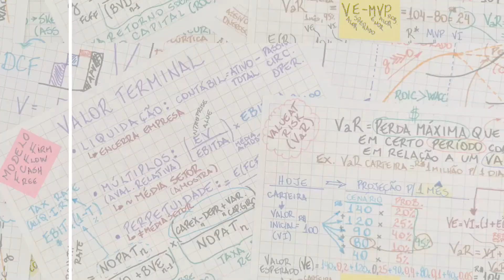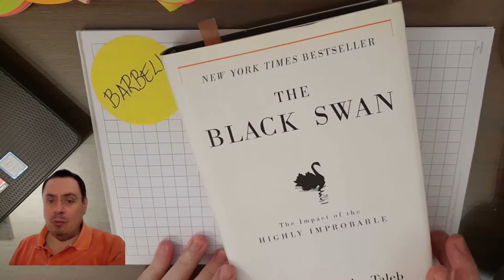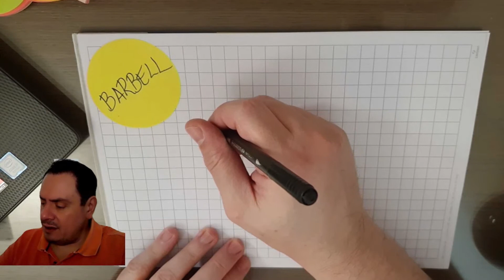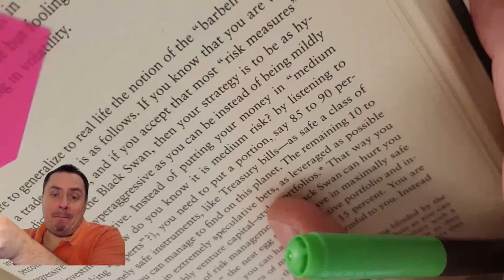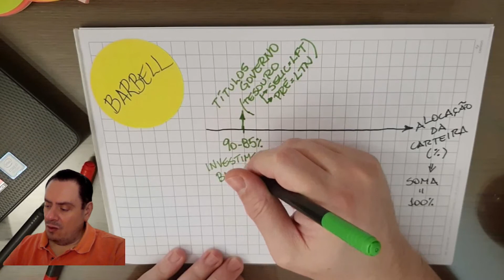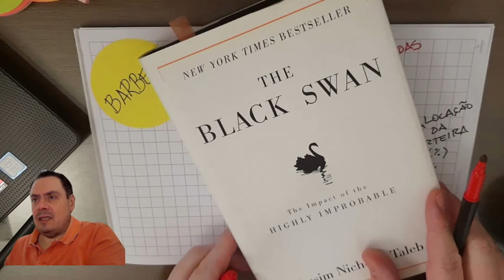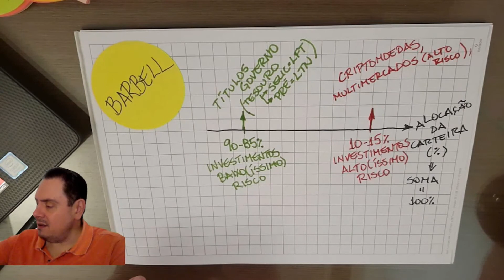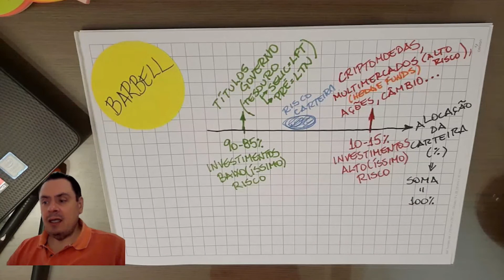Estratégia Barbell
Conheça o que é a estratégia de investimento conhecida como Barbell.